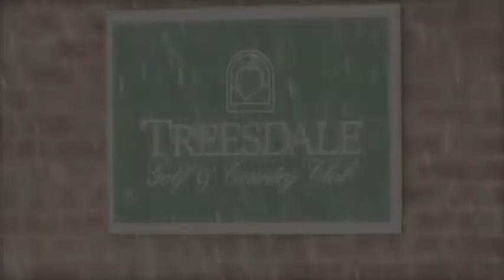Sydney Schwab and Aaron Janusey Cocktail Hour 12-14-13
The following video is provided by KVT Productions showing the cocktail hour from Sydney Schwab and Arron Janusey's wedding reception at Treesdale Golf and Country Club on December 14th, 2013.